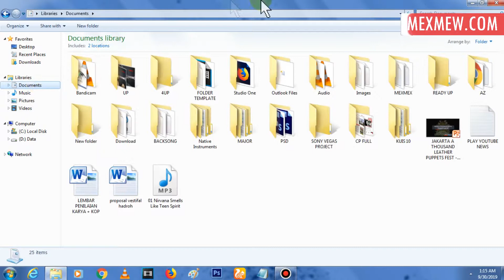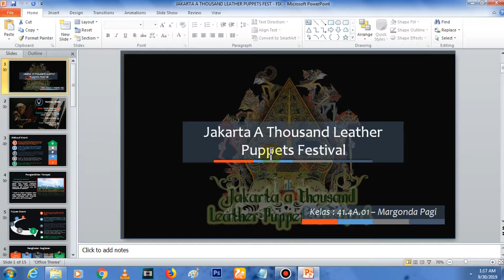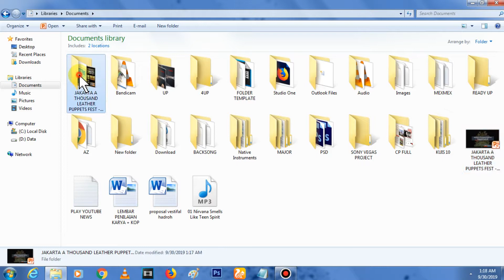Cara Merubah File PPT Menjadi Gambar (JPG, PNG, Gif dll) Tanpa Tambahan Aplikasi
Merubah File PPT Power Point menjadi file gambar ini sangat mudah, disini kita bisa melakukanya tanpa bantuan aplikasi lain karena kita bisa melakukan save as yang outputnya bisa kita pilih dalam berbagai format gambar seperti JPG, JPEG, GIF hingga PNG maupun TIFF.

Jika anda ingin tahu cara merubah dan memilih format gambar tersebut disini anda bisa simak video ini sampai selesai.